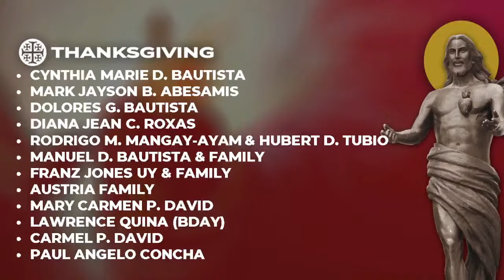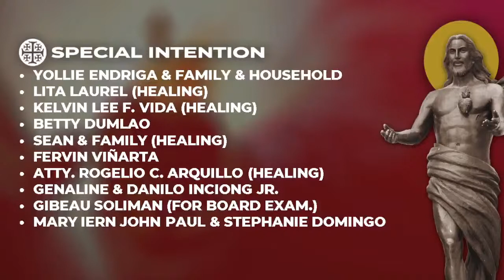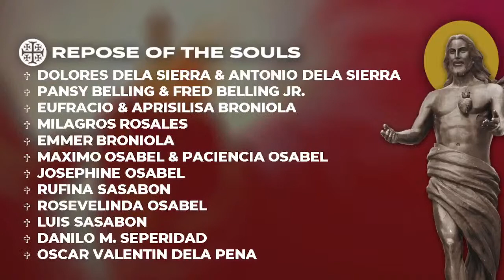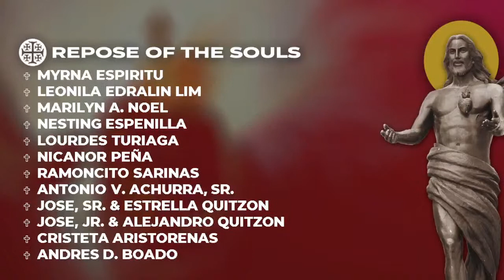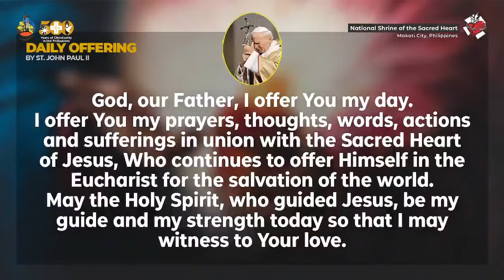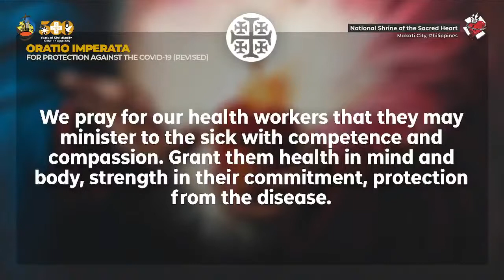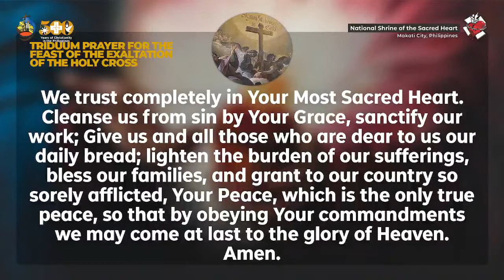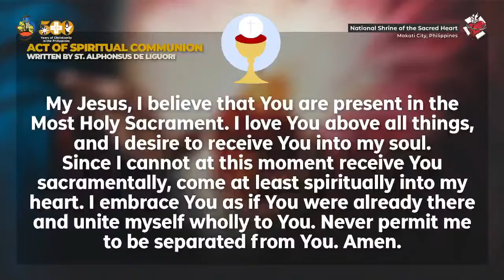NSSH Monday Online Mass (September 13, 2021)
LIVE | 7:30 AM | September 13, 2021| Memorial of Saint John Chrysostom, Bishop and Doctor of the Church | Holy Mass via Facebook

For Mass Intentions, click/tap this link to redirect you to the Google Form.